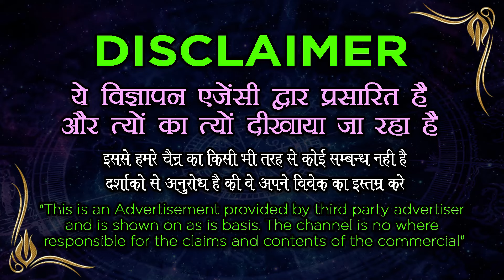क्या आपकी मोहब्बत आपसे नाराज हैं तो सिर्फ 11 बार यह बोल देएएए प्यार मिलने जरूर आएगा